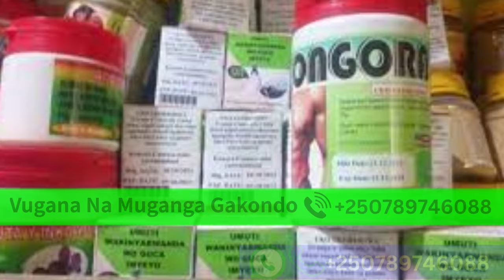Aka Kanya M23 Igeze Mumahanga IMPINDUKA Zititije TSHISEKEDI Abasirikare Benshi Baje Gufasha Congo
Amajwi Basambana
Uko Naswewe
Truth or Dare
Pronoun graph video actions
ikinamico
kurongora
kunyaza umugore uko bikorwa
agasobanuye by rocky 2024
inkuru z'urukundo
amazina agezweho yabana babahungu 2023
isiri
polono p10 video
isiri tv kunyonga
gusambana
guswera youtube video
kurongora umugore ukamwemeza
isiri ry'urukundo tv
uko barongora umukobwa
guswera
igituba cy'umugore utwite
imibonano mpuzabitsina igaragara rwanda
agasobanuye yanga
ibimenyetso bya sida
guswera byanabyo
guswera umugore ukuze • ibanga ryo ukamwemeza
ikinamico indamutsa 2023
guswera youtube
ikinamico nshyashya
kunyara mu gihe cy imibonano mpuzabitsina
uko banyaza igituba aho wakoza imboro
kunyaza umugore uri mu mihango
imishino y'umugore
amazina agezweho yabana babahungu 2024
kunyaza urukundo rwawe
inkuru y'urukundo
kurongora umugore waciye imyeyo
kurongorana
uko naswewe
amazina agezweho 2024
amazina yabana babahungu
urunana rwo kuwa kane
amoko y'ibituba
imigani nyarwanda
kunyaza
agasobanuye by rocky 2024 igihinde
imboro mu gituba youtube
isiri 250
igituba youtube